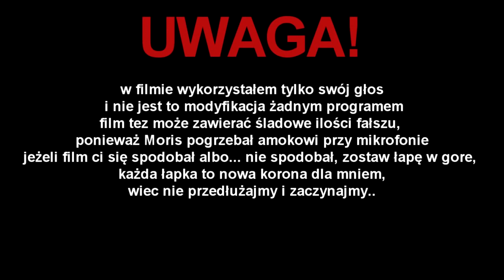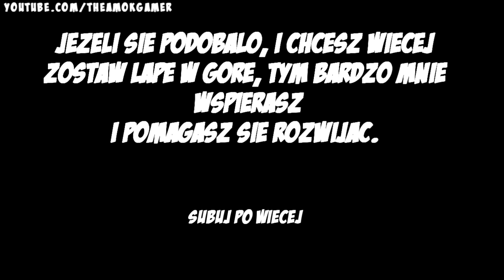Król Julian śpiewa [#18] ft. Paktofonika - Jesteś Bogiem - Full HD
Wpadaj tutaj i sprawdz kumpla który pomógł mi przypominając o tej nucie, bo juz dawno miałem to nagrać ale zapomniałem o tym totalnie ;)
wpadać i subować !

★Chcesz mi pomoc rozwijać mój kanał? Zarejestruj się z linku poniżej★

♫ Muzyka: